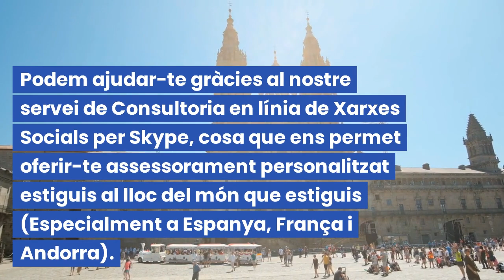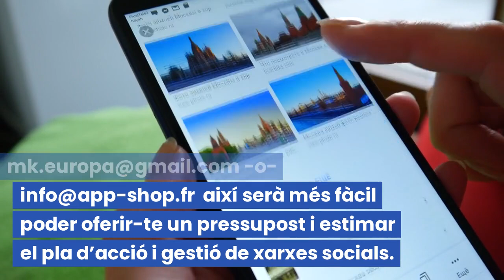Best Web Designing Services for WordPress Andorra Content Marketing. T.+376360387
Best Web Designing Services for WordPress & Woocommerce | Online Web Store | Design Advertising on YouTube Ads Andorra | Content Marketing.

Consulta amb un professional nostre per Skype | Consultoria en línia de Xarxes Socials i Màrqueting Digital Andorra | Social Media & Community Manager Andorra.
(Anglès, Francès, Espanyol i Català).

Podem ajudar-te gràcies al nostre servei de Consultoria en línia gratuïta de Xarxes Socials per Skype, cosa que ens permet oferir-te assessorament personalitzat estiguis al lloc del món que estiguis (Especialment a Espanya, França i Andorra).
José Vergés expert consultor en Social Media, expert en exportació de tota classe de productes i serveis, formador de formadors, professor de màrqueting turístic i a Internet des de fa més de 20 anys, pot treballar al teu costat perquè la teva presència online o la del teu negoci sigui tan reeixida com sigui possible ajudar-te a incrementar les teves vendes i rendibilitat.
Amb més de 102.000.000 de visites a les seves fotos a Google Maps i més de 60.000 seguidors a les xarxes socials (10.000 a Instagram, 13.000 a Pinterest, 9.800 a LinkedIn, etc.).
Informa’t sense compromís sobre preus i horaris.
I així serà més fàcil poder oferir-te un pressupost i estimar el pla d’acció i gestió de xarxes socials per aconseguir la màxima visibilitat possible.
Advertising on YouTube Ads | Best Web Designing Services for WordPress & Woocommerce | Online Web Store | Design Advertising on YouTube Ads Andorra | Content Marketing.